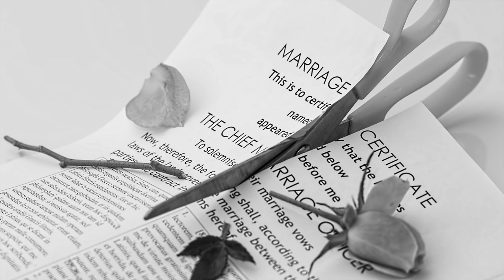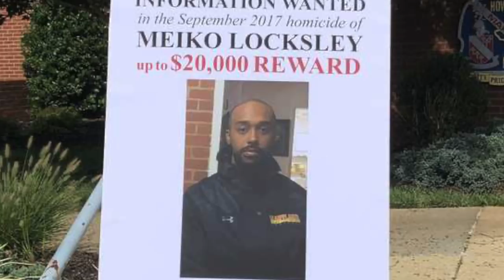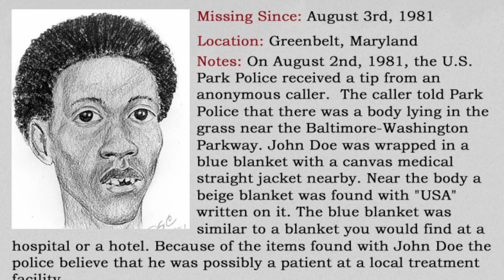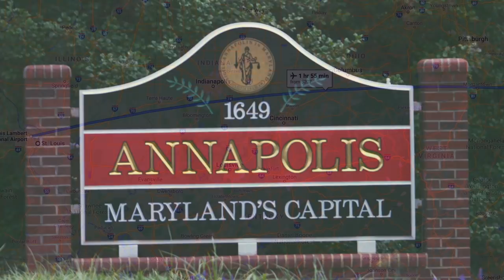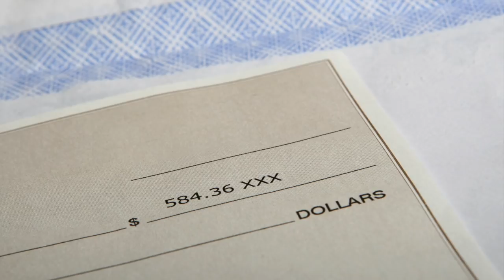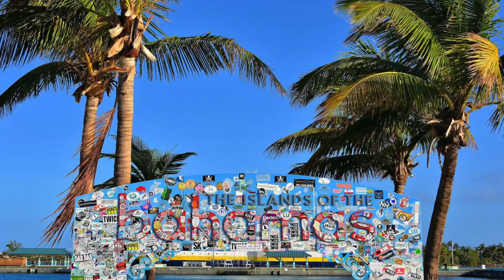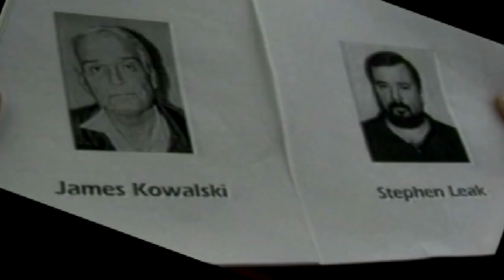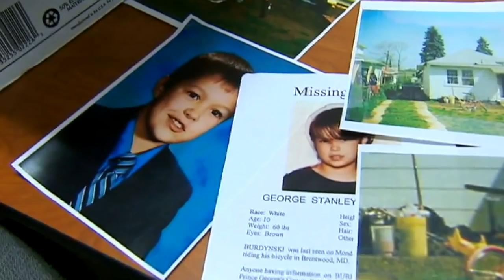5 More Cold Cases in Maryland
This weeks video includes 5 more Cold Cases in Maryland. Toya Katrina Hill, Meiko Locksley, Greenbelt John Doe, Nancy Marleine Snow, George "Junior" Burdynski